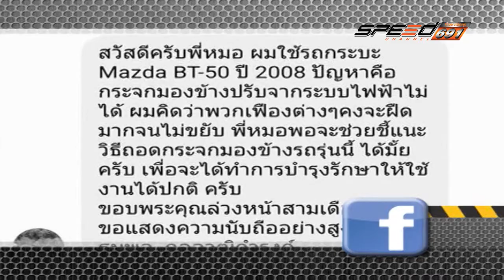SPEED CAR CLINIC T216 OA 08 01 60 B3